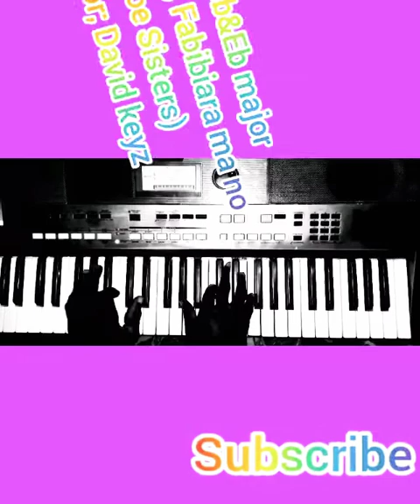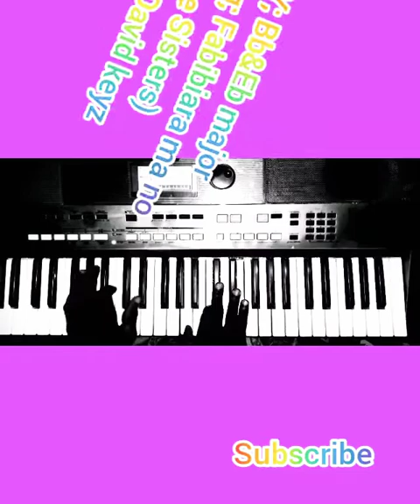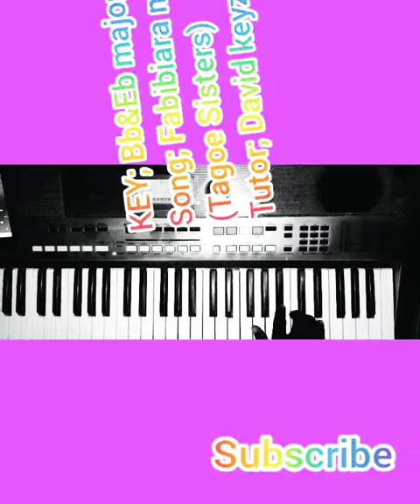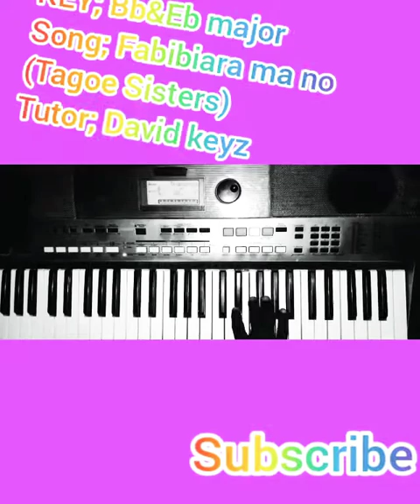BREAKDOWN OF FABIBIARA MA NO 🎹🎹🔥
tutorials on how fabibiara ma no song was played,. 🎹🔥🔥🔥